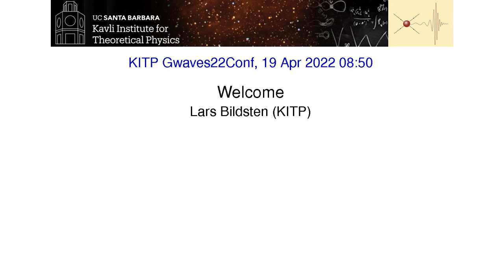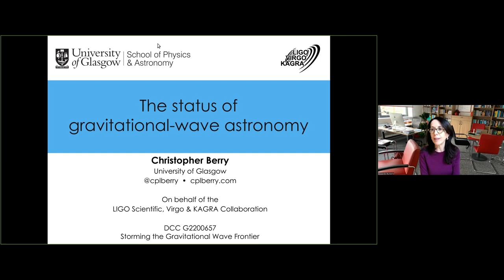Welcome ▸ Lars Bildsten (KITP)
The detection of gravitational waves by Advanced LIGO/Virgo has opened a new frontier in physics, with impact on areas ranging from field theory through stellar evolution and cosmology. It has also seeded new connections between theoretical communities, especially between field theorists and classical relativists. An even brighter future lies ahead, with more sensitive ground-based detectors and, eventually, a space-based observatory. Current and future experiments demand precision modelling of gravitational-wave signals in order to interpret the strongest gravitational-wave events and to enable sensitive searches for new physics which may be embedded in these signals. The conference will bring together experts from three communities: classical relativity, effective field theory, and scattering amplitudes. Building on the current state of the art, we will discuss the needs of the next generation of gravitational-wave experiments; identify which challenges theory must overcome; highlight recent advances in gravitational wave modelling for more detailed study; and uncover the most promising emerging tools and techniques from classical and quantum field theory for further development.